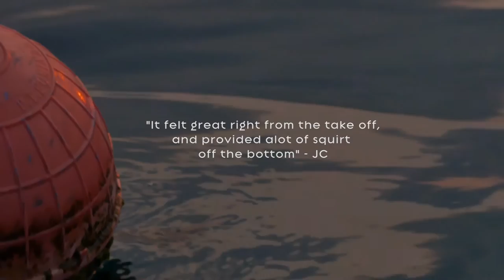Webber surfboards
Webber surfboard test with Jackson Coffey.